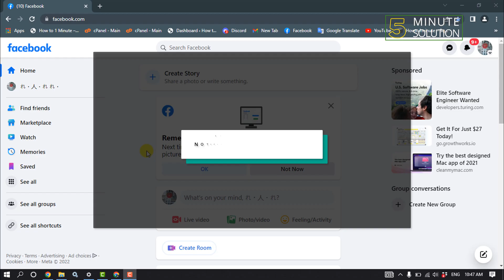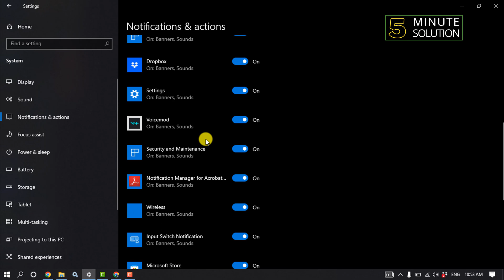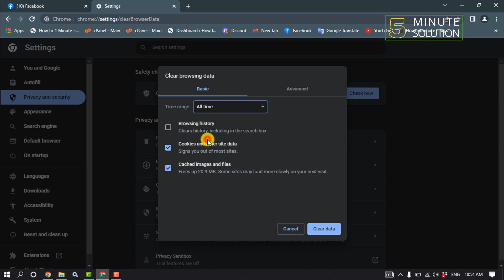How to fix Facebook Notifications not working on PC/laptop 2024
Why am I not getting Facebook notifications when my notifications are on?
If your Facebook notifications aren't working correctly, follow these steps to troubleshoot the problem.